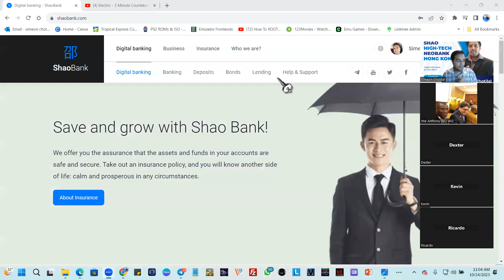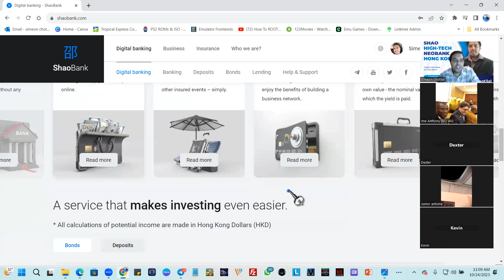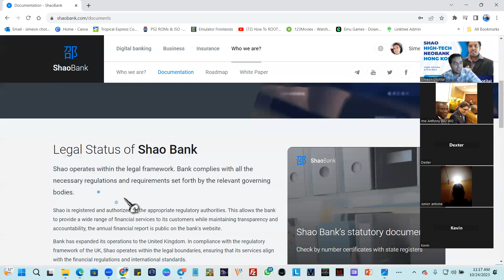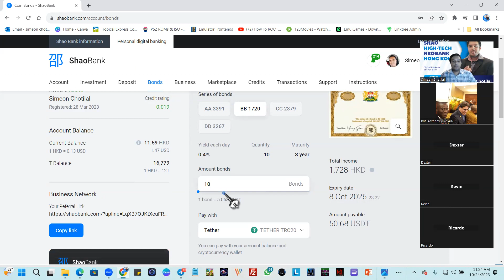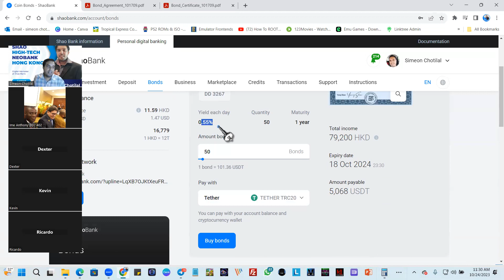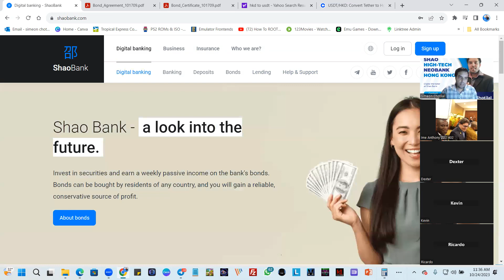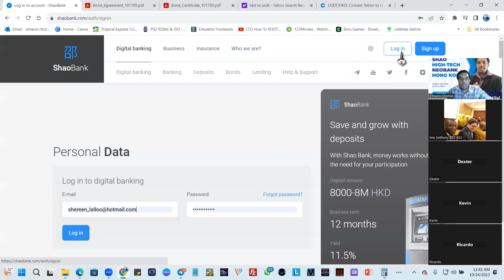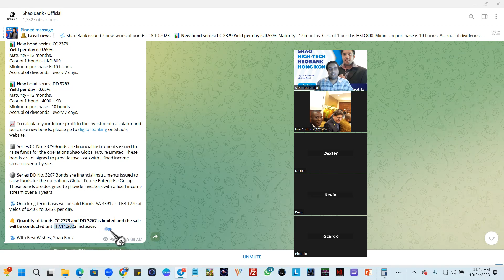Shao Bank - Take advantage of additional earning opportunities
One of my favorites with Shao Bank haveing the ability to spend tokens on their market place for cash.

🔔Great News❕
☑️ New Bond series: BB 1720
Yield per day - 0.40%.
Maturity - 36 months.
Value of 1 bond - 40 HKD.
☑️ New Bond series: AA 3391
Yield per day - 0.45%.
Maturity - 36 months.
Value of 1 bond - 8000 HKD.